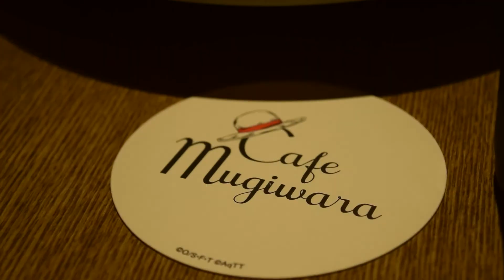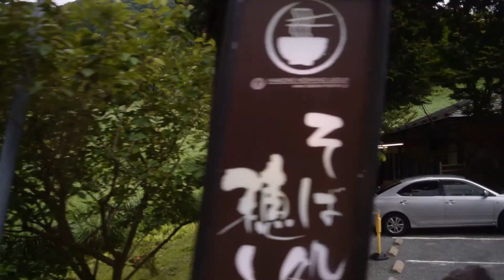Japan 2016 seen through my Nikon D5300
compilation of videos I shot during my week long trip to Japan in June 2016, videos are unedited, no extra audio and no enhancements what so ever.

recorded on a Nikon D5300 with kit lens at 60fps, compiled in 24 fps.